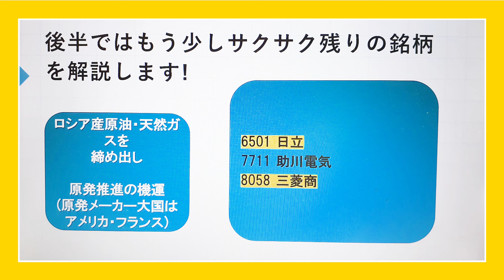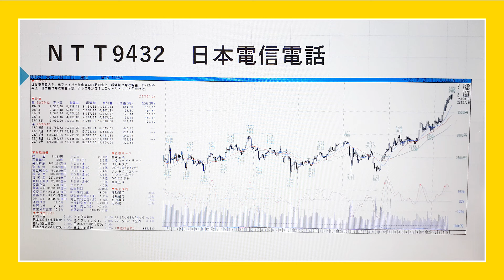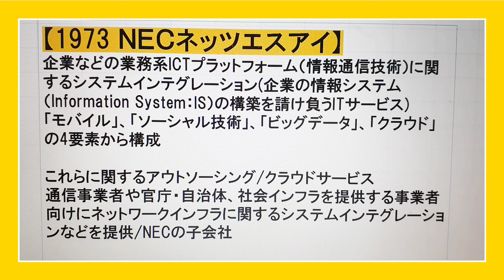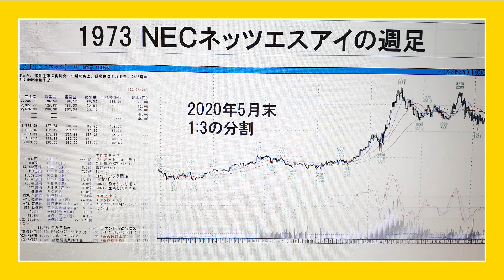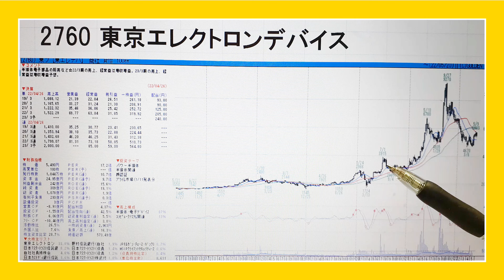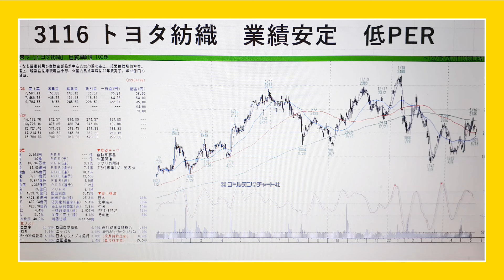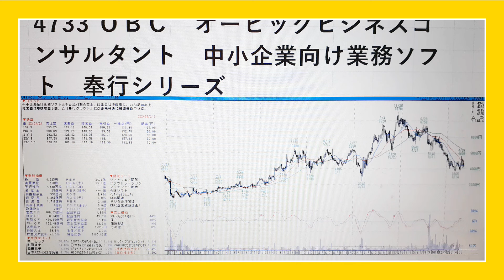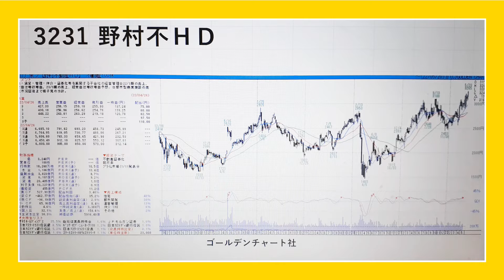木村佳子の気になる銘柄 「月刊木村佳子5月号 後半付録 銘柄チャートとファンダデチェック」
【木村佳子の講演予定】
●6月27日札幌　　日本証券新聞社主催　札幌駅からすぐの自治会館
●6月30日東京　　日本証券新聞社主催
●7月9日　　　新居浜商工会議所主催　　新居浜リイガロイヤルホテル
●7月16日　　　神奈川FP　スタディグループ主催
●8月26日　　　洲本　　日本証券新聞社主催